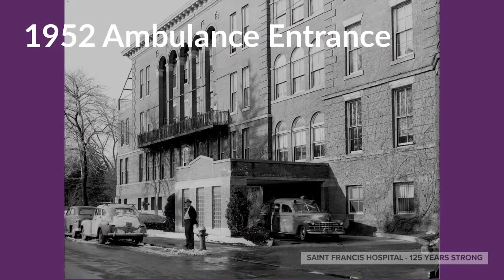125 Years of Caring - 1937-1957 Era Week 4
125 Years of Caring for the Community: 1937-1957 Era - Week 4

As we approach our 125th anniversary, we share a weekly look into our history to honor those who have provided and received care at our hospital throughout the years.

We continue in our mission, to serve together in the spirit of the Gospel as a compassionate and transforming healing presence within our communities.

Sources: Saint Francis Hospital Archives, Sisters of Saint Joseph Archives, and Our Healing Mission by Mark D. Bowles, published in 2003 by History Enterprises, Inc.